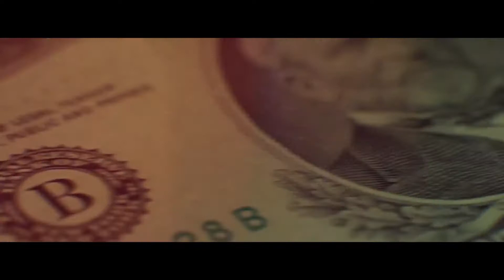Ca$h Out - We Want War_Back Door (Music Video)